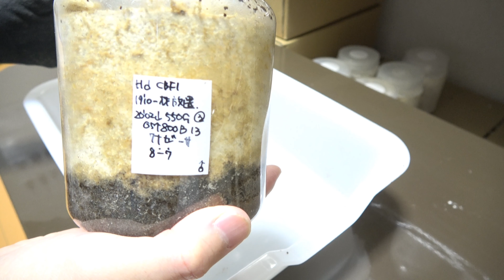【ダビソンフタマタクワガタ】このクワガタの魅力は価格ではないぞ！【ぴぴんap】掘り出し Hexarthrius davisoni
★★ようこそ！★★
ぴぴんap生き物チャンネルへ('ω')ノ